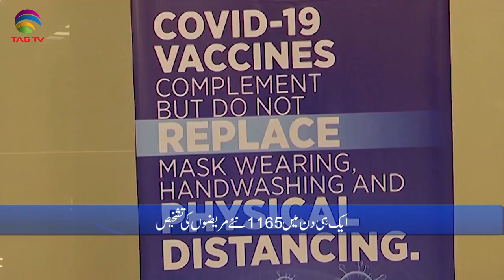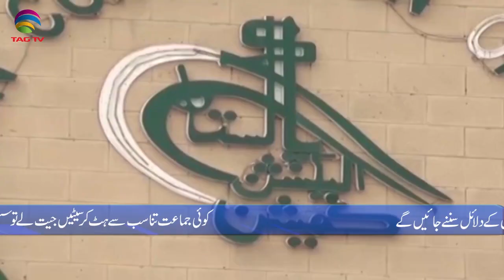Pakistan News Bulletin with Rukhsar Shahzad, Feb 17, 2021